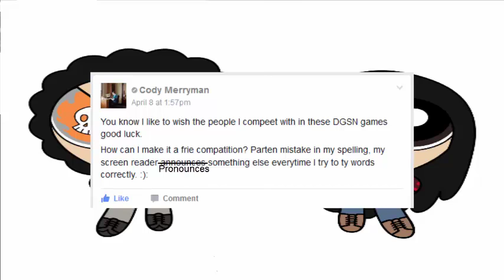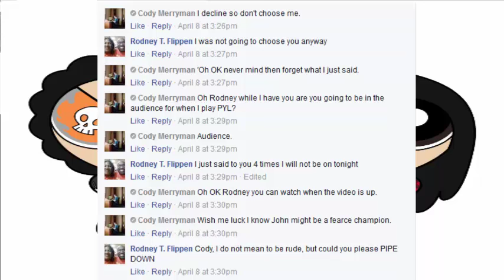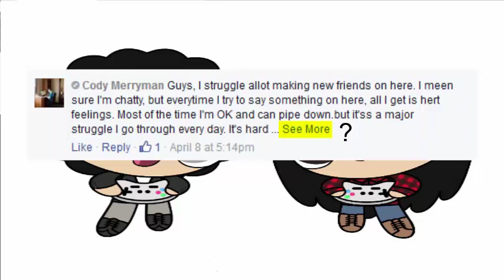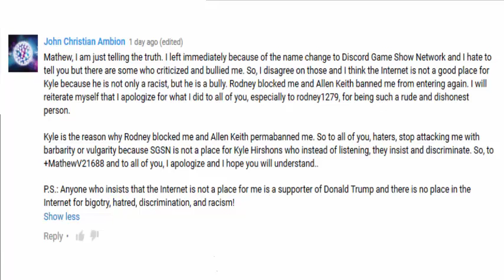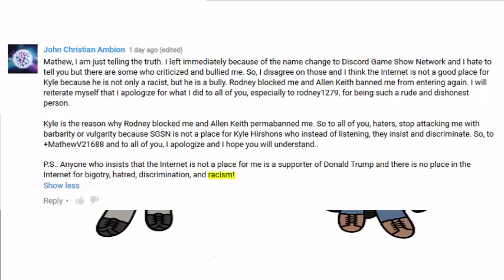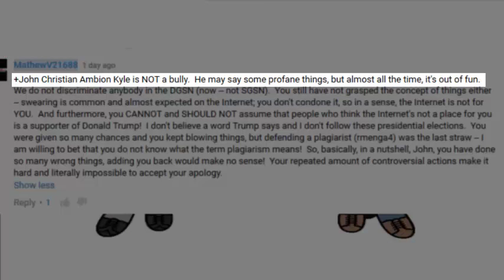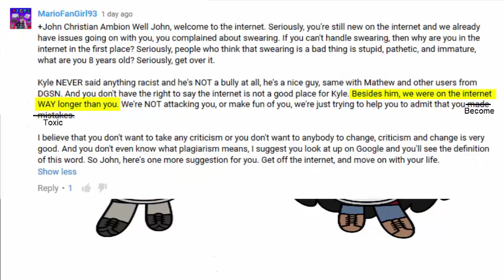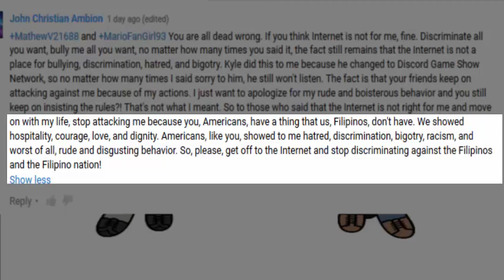message to cody and john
a Proper edit to the video recorded by me and sam